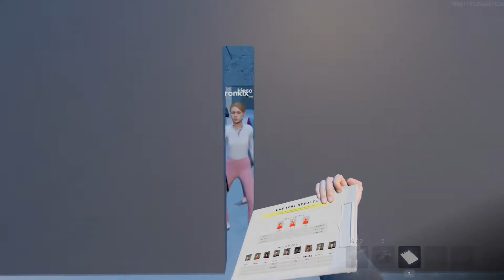Deceit 2 Alpha Unreleased Raw Footage, 1 Game